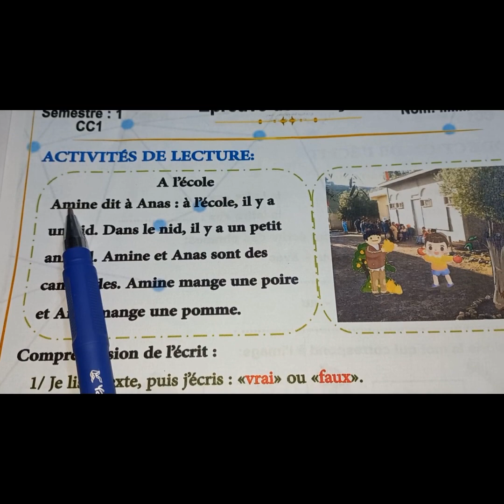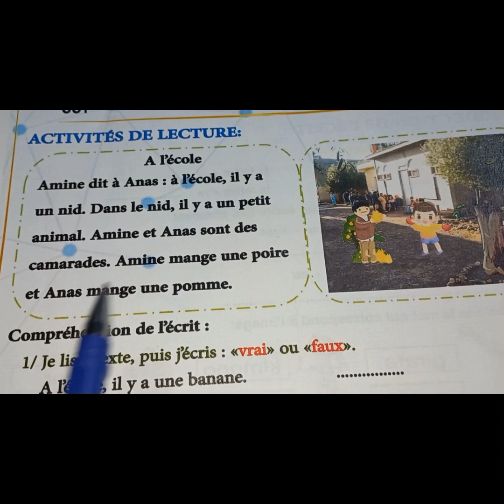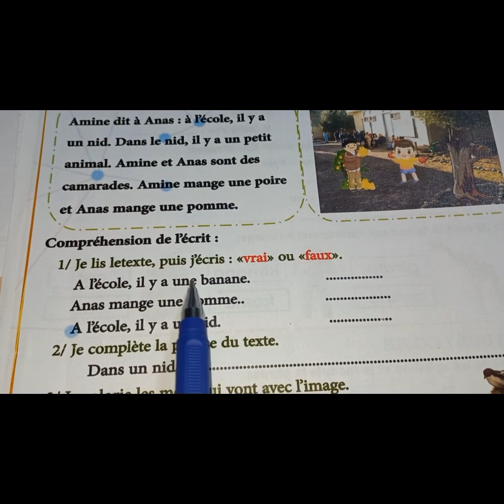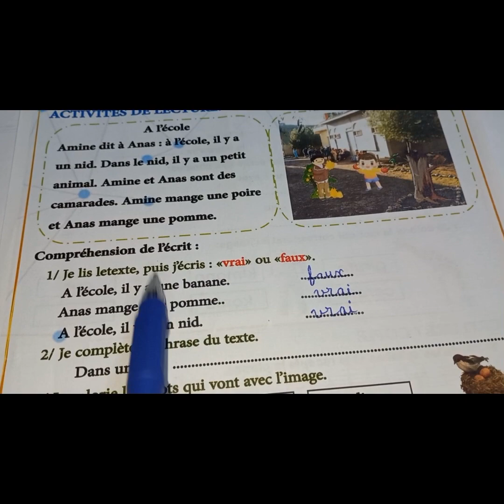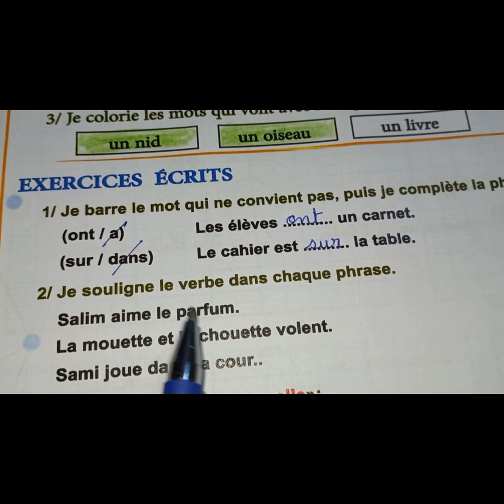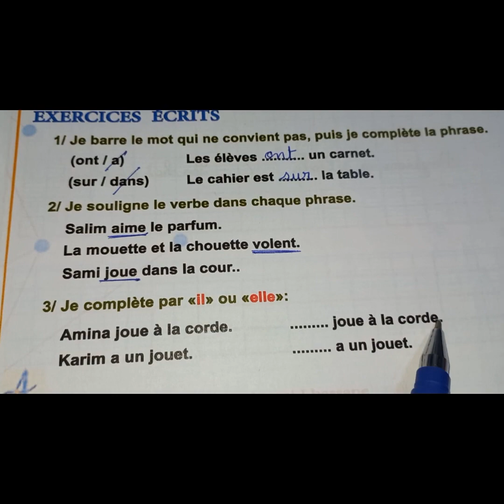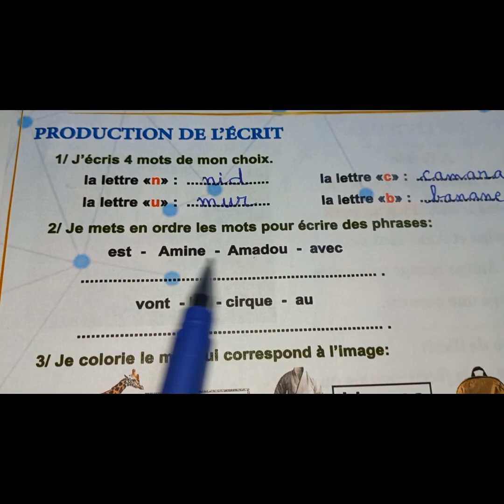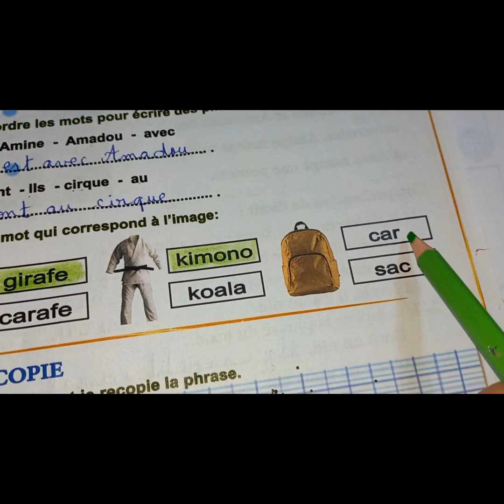الفرض الأول في مادة الفرنسية الدورة الأولى للقسم الثالث ابتدائي CC1 de français